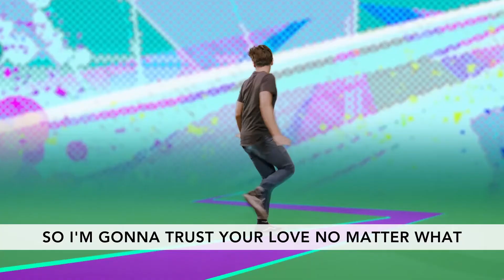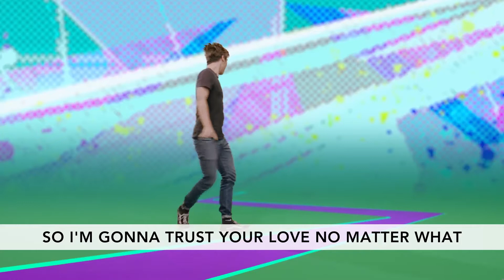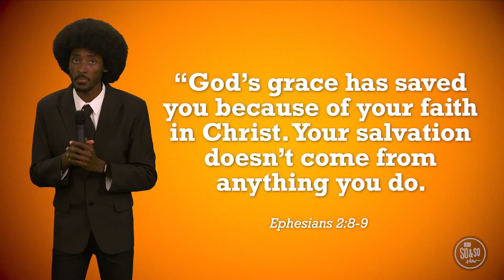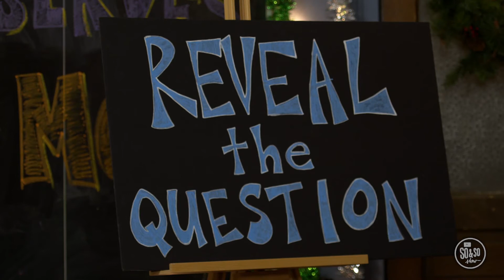NVC Kids Elementary | July 5th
Elementary Questions:
Read:
Ephesians 2:8-10
Then discuss:
Why do people give gifts?
What are 2 things we can learn about grace in these verses?
Why does God give us grace? Is it ever something we can earn by ourselves?
Is there someone you know that shows amazing grace to others? Take a moment this week to reach out to them.
Is there someone that you haven't shown grace to but need to? Maybe ask for forgiveness? God wants us to share grace with others just like He has with us. Check out Matthew 18:21-35 for what Jesus said about forgiveness.

Memory verse:
For it is by grace you have been saved, through faith—and this is not from yourselves, it is the gift of God—  not by works, so that no one can boast.
ephesians 2:8-9